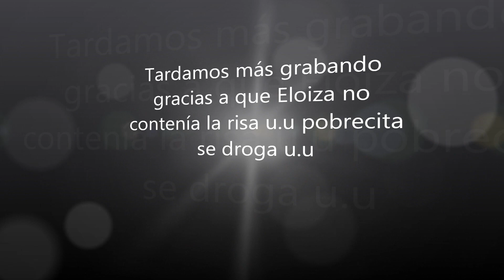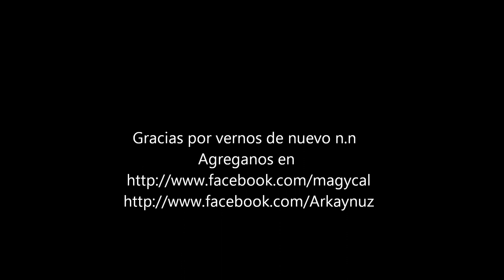INFANCIA by Arkaynuz & Eloisa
Vamos a tontear sobre la infancia un rato